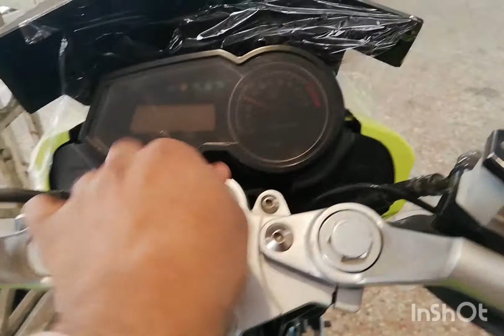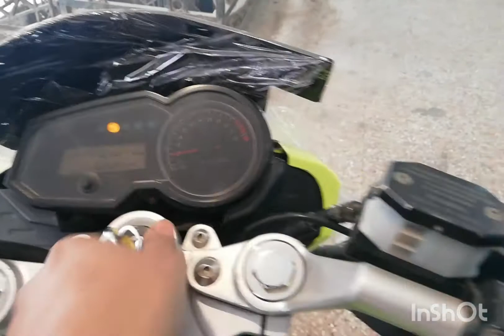ROAD PRINCE VEGO